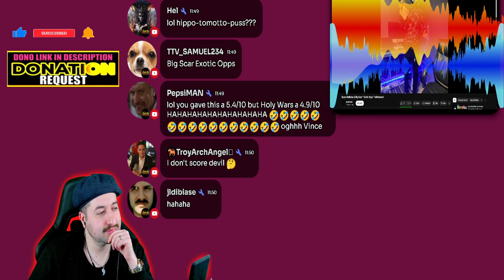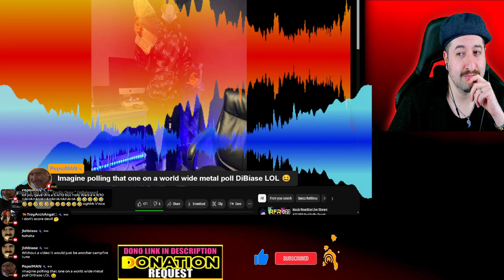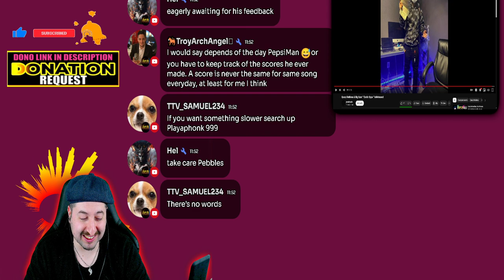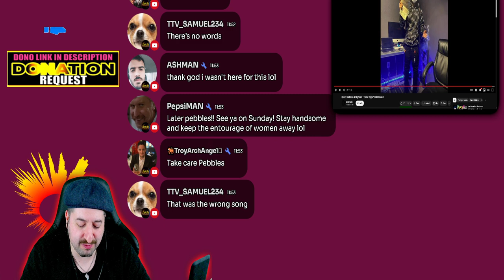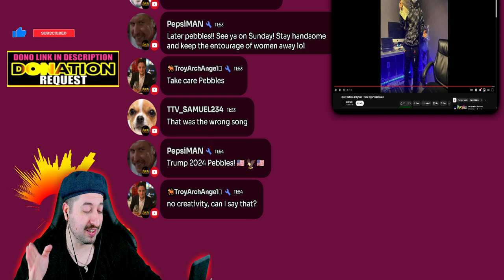Quezz Ruthless & Big Scarr “ Exotic Opps “ UnReleased REACTION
Vince:
ALL MY CONTENT IN ONE PLACE :